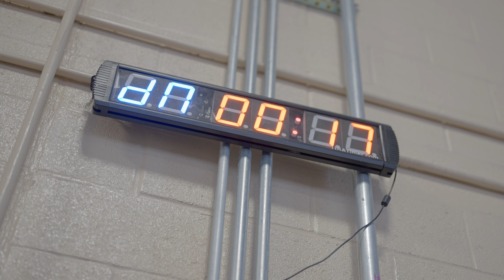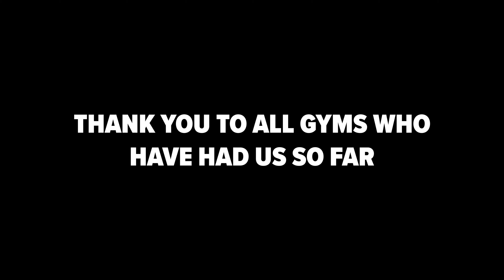First Week Recap | COMPTRAIN ROAD TOUR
Week one of the road tour is done and dusted. Met so many great people and went to so many great gyms.

We’ve seen some incredible fitness along the way too!

Thank you to all time who have how have hosted us:

Naval Academy
Penn State
CrossFit Artifact
Carozza Fitness

So many more stops to hit!